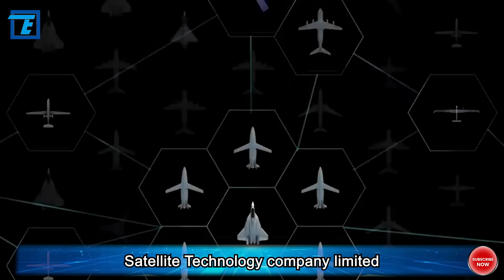Changguang Satellite released satellite images taken by the Jilin-1 satellite over the United States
According to CCTV video content, the recently conducted laser communication test on the Beijing-Tianjin expressway by China Changguang Satellite achieved a speed of 100 gigabits per second. The test successfully transmitted high-resolution remote sensing images to the ground. This cutting-edge technology has attracted attention because Changguang Satellite itself is powerful. Previously, Changguang Satellite released satellite images taken by the Jilin-1 satellite over the United States, with a resolution precise to 0.7 meters. Even the White House is clearly visible, and the supposedly stealthy U.S. F-22 fighter jet appears in the satellite images. In front of Changguang Satellite, the F-22 has no chance of remaining invisible. The recent high-speed laser communication test between satellites is also a breakthrough in this cutting-edge technology.

As is well known, if satellite data is transmitted through ground stations, there is a problem with the curvature of the Earth. For example, when the satellite is on the other side, it is difficult to communicate in real time with a ground station on this side. However, high-speed transmission can avoid the background of the Changguang Satellite conducting the above test. This has achieved the coverage of the entire satellite constellation spanning the sky and earth, followed by communication through the Beijing-Tianjin expressway laser communication. This can achieve high-speed information transmission, even near real-time integrated image attributes. What does this mean? If combined with the Dongfeng Express, which is specialized in targeting aircraft carriers, it is equivalent to Dongfeng Express having a long-range view. A military expert pointed out that when a ballistic missile is chasing an aircraft carrier, the satellite can continuously locate the carrier's position in real-time and quickly transmit the position information to the ground. If there is no real-time communication, the carrier, receiving delayed information, may have already left that position. However, with real-time communication, it is equivalent to hitting the target with every shot.